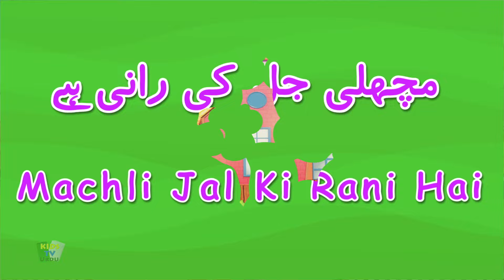Ek Mota Hathi Sher Ko Chala, ایک تو ہمارا + More Urdu Nursery Rhymes for Kids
چے اپنی پسندیدہ نرسری نظمیں سننے اور دیکھنے کے گھنٹوں سے لطف اندوز ہوں گے۔ شاعری سننے کے بعد، آپ کراوکی اسٹار بن سکتے ہیں اور اپنی تمام پسندیدہ نظم گا سکتے ہیں! بہترین اور مقبول اردو نظموں کا مجموعہ جیسے آلو میاں، اُٹھو بیٹا، اردو جانور اور بہت کچھ دیکھیں!

نئی ویڈیوز کے لیے کڈز ٹی وی اردو کو سبسکرائب کریں- :-